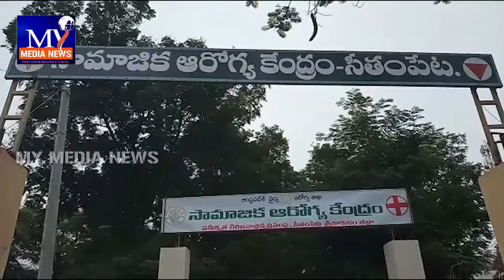సీతంపేట సామాజిక హాస్పిటల్లో వైద్యుల నిర్లక్ష్యంతో బాలింత మృతి